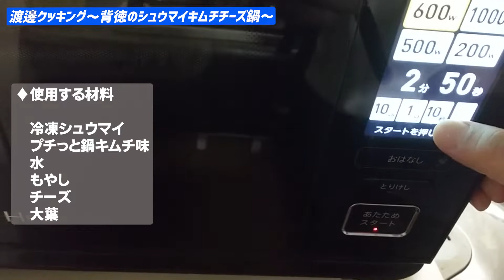今日は手抜き料理しよ！背徳のズボラ鍋をご紹介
企画ライブをやりたいんや！どうやったらええんや！
いろんなことに挑戦中！
コメント、高評価お待ちしております！
渡邊考案のゲームを更新中！
ラジオもやってるのでぜひご覧ください！